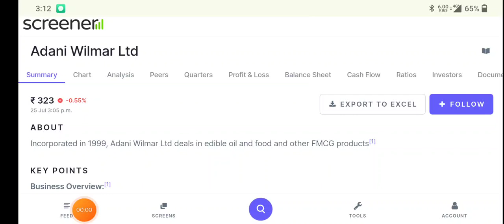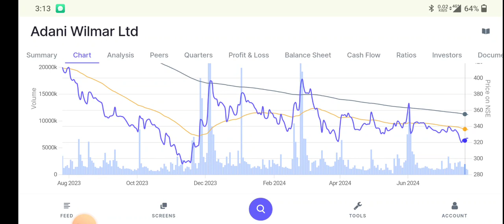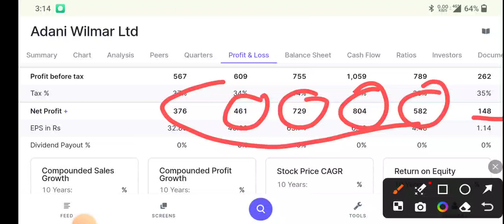ADANI WILMAR ⚫ ADANI WILMAR LETEST NEWS🔴ADANI WILMAR | adani wilmar q1 result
topic covers:-

1 -  adani wilmar share future
2 -  adani wilmar latest
3 -  adani wilmar latest news
4 -  adani wilmar latest news today
5 -  adani wilmar latest news hindi
6 -  adani wilmar latest share news
7 -  adani wilmar latest stock news
8 -  adani wilmar latest update
9 -  adani wilmar latest news share market
10- adani wilmar stock
11- adani wilmar stock news
12- adani wilmar stock
13- adani wilmar Q4 Result
14- adani wilmar stock analysis
16- adani wilmar stock latest news today
17- adani wilmar stock latest news
18- adani wilmar stock analysis today
19- adani wilmar stock news in hindi

thankyou